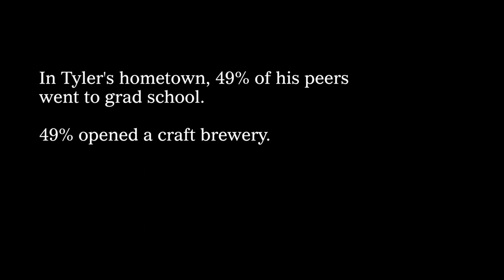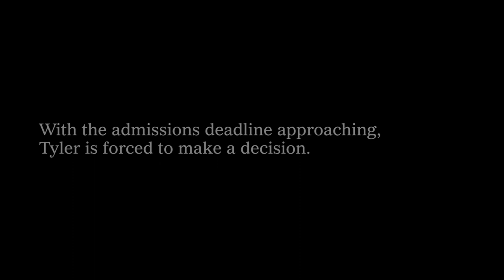Grad School Vs. Opening A Brewery | Doc-Docs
A white male in his late twenties faces the toughest decision of his life -- whether to go to grad school or open a brewery.

New sketches every Wednesday!

CAST:

Tyler - Joey Dundale
Dad - Robert Cuthill
Mom - Terese Merry
Dog - Daisy

CREW:

DIRECTOR - Tim Bierbaum
WRITER - Andrew Ford
PRODUCER - Kayla Nadel-LaMotta
SUPERVISING PRODUCER - Brendan McMorrow
DP - Lara Aqel
AC / CAMERA OP - Cody Schrock
GAFFER - Andrew Naugle
SOUND - James Leggero
HMU - Liz Coakley
PROD. COORDINATOR - Courtaney Craig
PROD. COORDINATOR - Louis Caggiano
PA - Brandon Zingone
INTERN - Gaby Lee

EDITOR - Dan Ferrara
ASSISTANT EDITOR - Kayla Gibson
SOUND MIX - Broadway Video Audio

Special thanks to Gail Testa + Belgiovine's Italian Deli